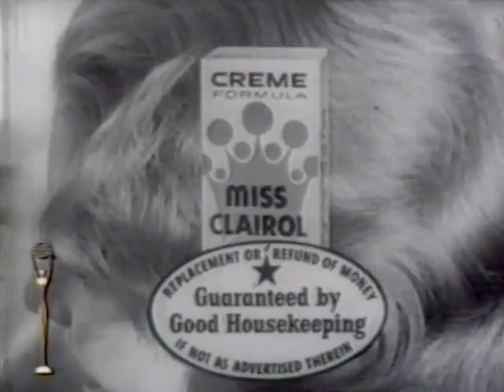Clio Awards 40th Anniversary Reel - 008 - Miss Clairol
Does she or doesn't she? Only her hairdresser knows for sure.